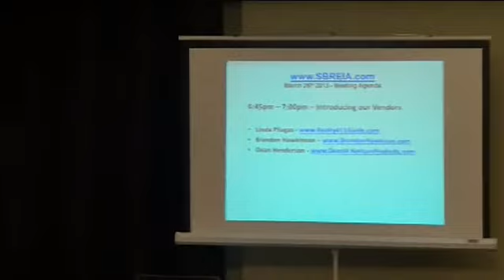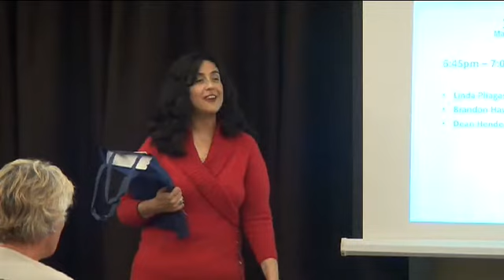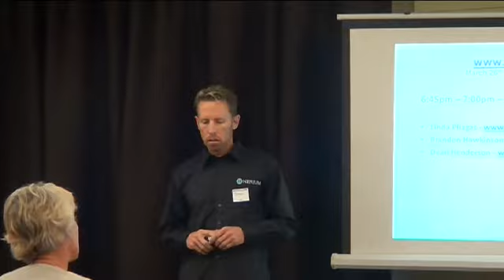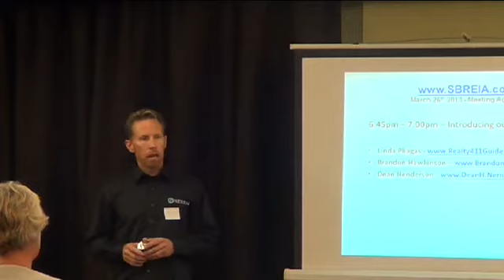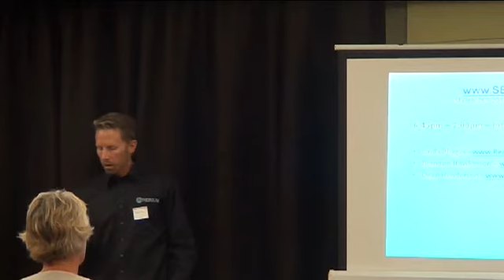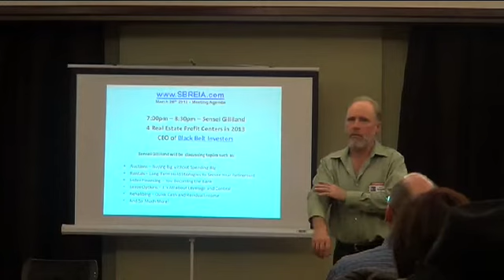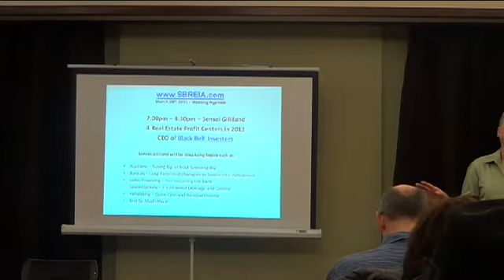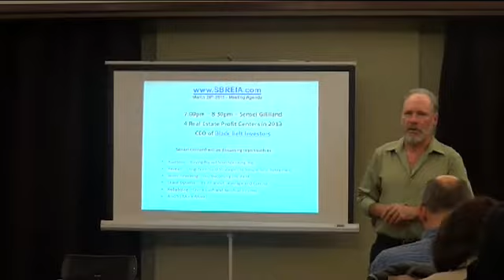SBREIA 3-26-13 Meeting 2 of 7